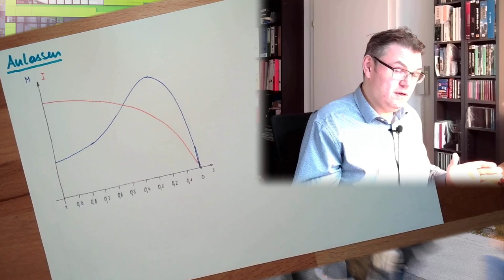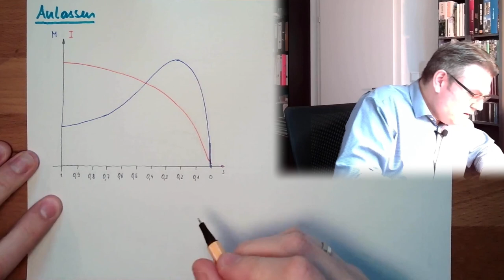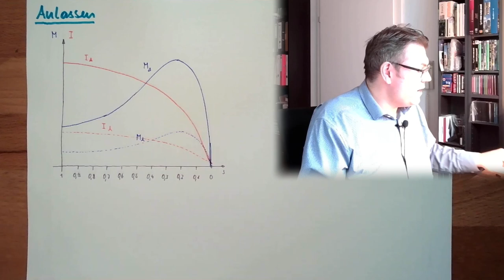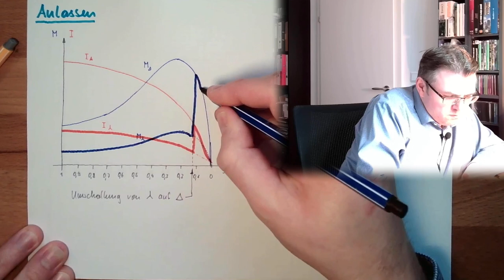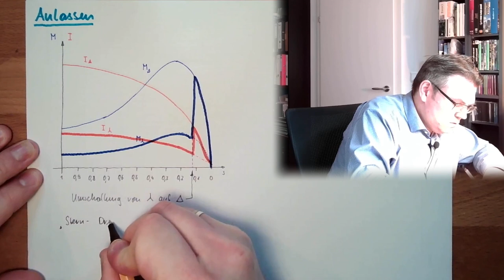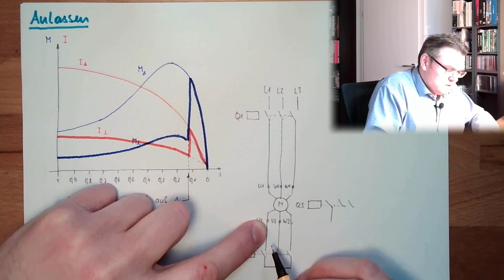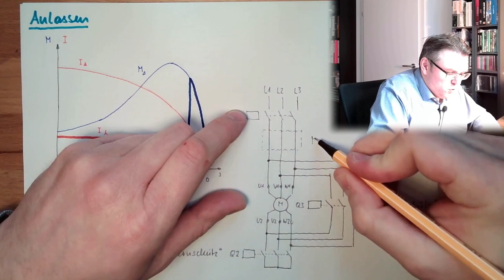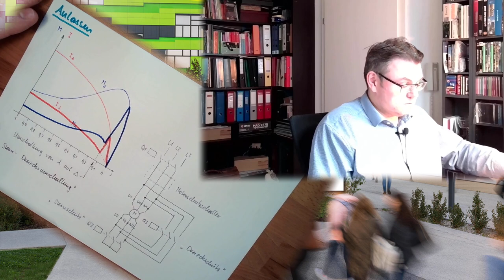ASM 05: Anlassen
Beim Starten eines Asynchronmotors entehen hohe Stromspitzen. Wie diese vermieden werden können und warum es einen "Stern-Dreioeck-Anlauf" gibt erfahren wir hier.